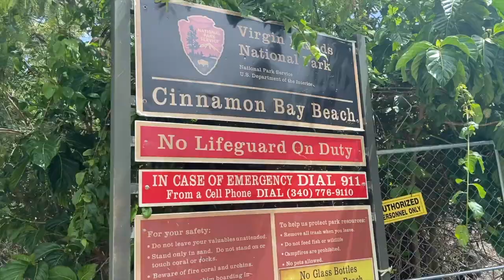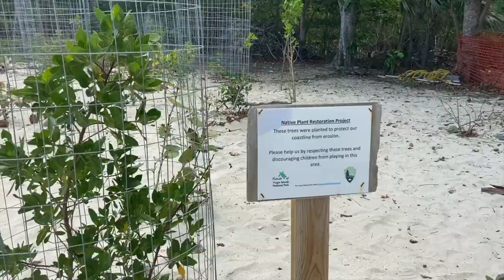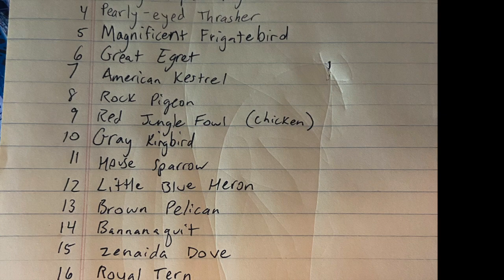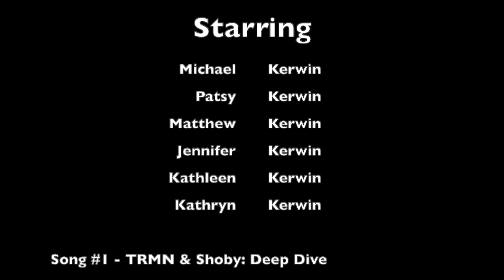Saint Thomas Vacation 2021